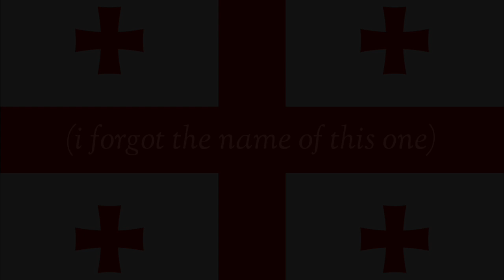🇬🇪 GEORGIAN military and historical songs that go hard 🇬🇪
FINALMENTE RESOLVI O PROBLEMA DO KINEMASTER! DIDEBA!